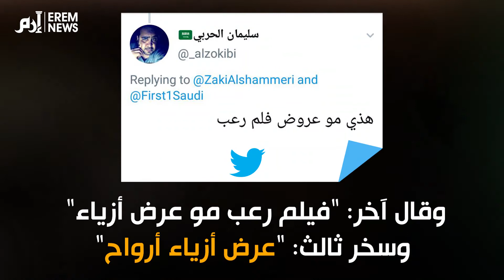عرض أزياء "غريب" بجدة يثير سخرية السعوديين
أثار عرض أزياء تستضيفه محافظة جدة التابعة لمنطقة مكة المكرمة في المملكة العربية السعودية، سخرية عبر مواقع التواصل الاجتماعي، وذلك بسبب طريقة تقديمه غير المألوفة.